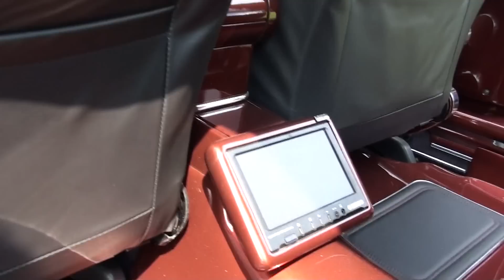24 Hours of Stiffman`s KING SIZE Passat35i B3